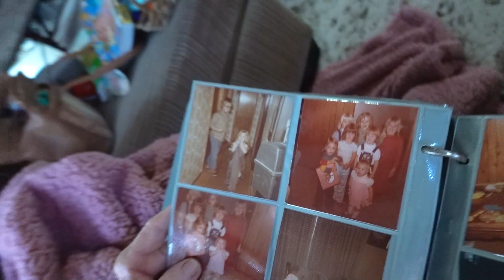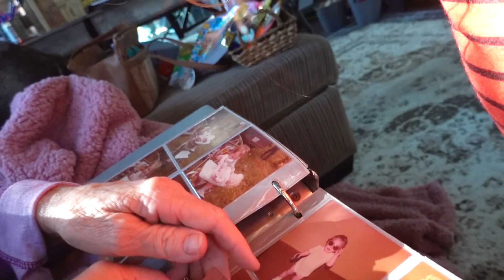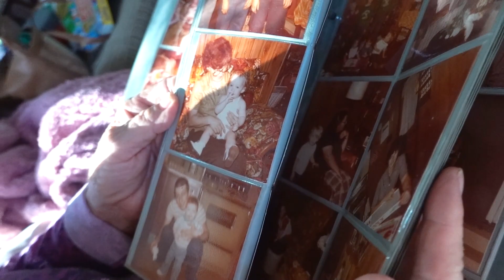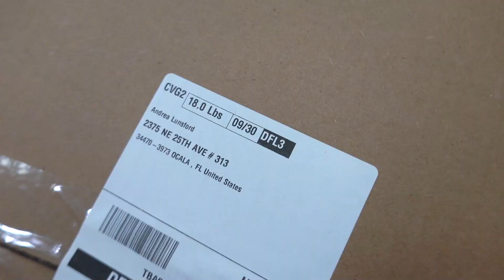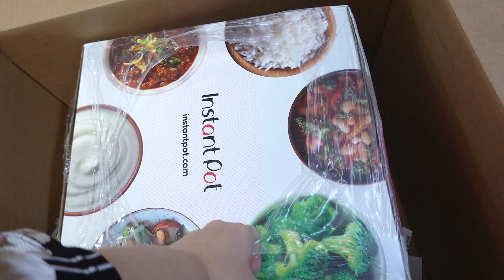Now I Can Cook Super Fast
Grandma came over today! We looked through old pictures and remembered things we had forgotten. Judy surprised me today and sent a package that will help me cook super fast! She knows I don't like cooking! Thanks a lot, Judy! This will get a lot of use! My mom tells me all about it, but she cooks broccoli in it all wrong haha.